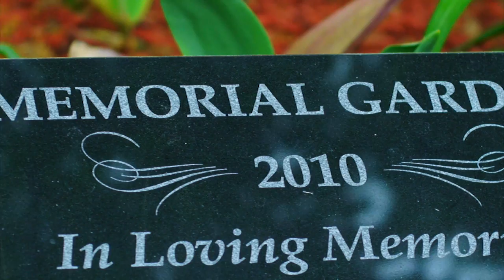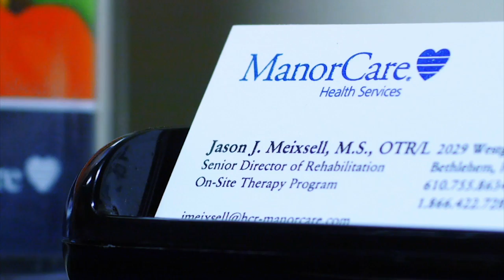Alexandria Manor - Nazareth, PA - Building 2 Overview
Video overview for Alexandria Manor Building 2 - Nazareth, PA